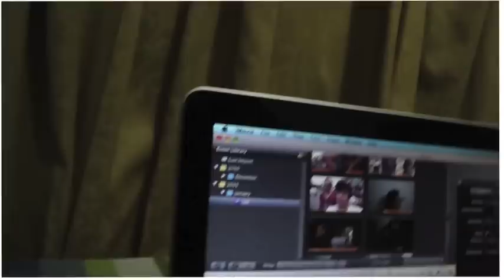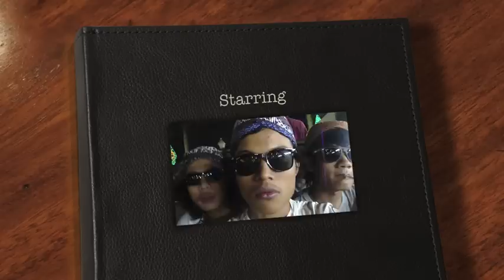Like a G6 ( joGja aSIX )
Trano Bagus Marboy are feeling so fly like a G6 in Jogja